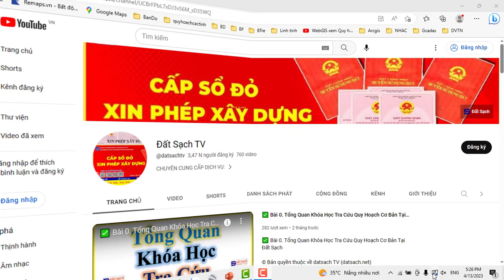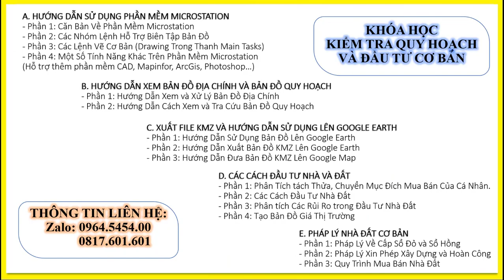✅ 255.TPHCM_Bản Đồ Kế Hoạch Sử Dụng Đất 2022 Quận Phú Nhuận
✅ KHÓA HỌC QUY HOẠCH:

1. Khóa Học Đào Tạo Kiểm Tra (Tra Cứu) Quy Hoạch Và Đầu Tư Cơ Bản
2. Khoá Học Tra Cứu Quy Hoạch Và Dịch Vụ Cấp Sổ, Xin Phép Xây Dựng, Hoàn Công
3. Khoá Học Đào Tạo Tra Cứu Quy Hoạch Bằng Phần Mềm Microstation V7/V8
4. Khoá Học Đào Tạo Tra Cứu Quy Hoạch Cơ Bản
5. Khoá Học Dịch Vụ Hỗ Trợ Cấp Sổ
6. Khóa Học Xin Phép Xây Dựng và Hoàn Công Nhà Đất
7. Khóa Học Đầu Tư Nhà Đất Cơ Bản
8. Khóa Học Quy Trình Pháp Lý Dự Án Bất Động Sản

1. AutoCAD ứng dụng trong biên vẽ hồ sơ nhà đất
2. Ứng dụng AutoCAD, máy Toàn đạc điện tử và Hệ thống định vị toàn cầu trong đo vẽ hồ sơ nhà đất
3. Ứng dụng máy Toàn đạc điện tử trong đo vẽ địa chính, địa hình và công trình
4. Ứng dụng hệ thống định vị toàn cầu trong đo vẽ địa chính, địa hình và công trình
5. Microstation ứng dụng trong biên tập bản đồ địa chính
6. Ứng dụng Microstation trong thành lập bản đồ quy hoạch sử dụng đất
7. ArcGis căn bản và Nâng Cao
8. ĐÀO TẠO KIỂM TRA VÀ CHECK IN THÔNG TIN QUY HOẠCH.
9. Ứng dụng ArcGis xây dựng và quản lý cơ sở dữ liệu đất đai.
10. Ứng dụng ArcGis trong giải phóng mặt bằng phục vụ công tác lập phương án bồi thường
11. ArcGIS nâng cao – Phân tích không gian, Tự động hóa các tác vụ với Model Builder
12. Geoserver – Từ cơ bản tới nâng cao
13. ArcGIS Pro căn bản – Chuyển đổi từ Arcmap đến ArcGIS Pro
14. Môi giới bất động sản
15. Quản lý sàn giao dịch bất động sản
16. Định giá bất động sản
17. Hồ sơ chuyển nhượng, thế chấp, cho thuê, chuyển mục đích sử dụng đất
18. Pháp lý bất động sản tổng hợp
19. Bentley Microstation (V7 & V8)căn bản và nâng cao
20. AutoCAD căn bản và nâng cao
21. Mapinfor căn bản và nâng cao
22. Khoá Đào Tạo Sử Dụng Phần Mềm QGIS trong Lâm Nghiệp (FRMS)

1. Phone và Zalo và Viber: 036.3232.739

3. Youtube: Đất Sạch TV

5. fanpage: Đất sạch TV

✅ THAM GROUP ĐỂ CẬP NHẬT THÔNG TIN QUY HOẠCH:

1. GROUP TÂY NINH CHECK QUY HOẠCH - datsach.net

2. GROUP SÀI GÒN CHECK QUY HOẠCH - datsach.net

3. GROUP BÌNH DƯƠNG CHECK QUY HOẠCH - datsach.net

4. GROUP VŨNG TÀU CHECK QUY HOẠCH  - datsach.net

5. GROUP ĐỒNG NAI CHECK QUY HOẠCH  - datsach.net

6. GROUP LONG AN CHECK QUY HOẠCH  - datsach.net

7. GROUP BÌNH THUẬN CHECK QUY HOẠCH  - datsach.net

8. GROUP ĐĂK LĂK CHECK QUY HOẠCH  - datsach.net

9. GROUP KON TUM CHECK QUY HOẠCH  - datsach.net

10. GROUP LÂM ĐỒNG CHECK QUY HOẠCH  - datsach.net

11. GROUP GIA LAI CHECK QUY HOẠCH  - datsach.net

12. GROUP BÌNH PHƯỚC CHECK QUY HOẠCH  - datsach.net

1. Nhóm Cho Tặng Bản Đồ Quy Hoạch Miễn Phí Toàn Quốc

2. Chia Sẻ Thông Tin Quy Hoạch

3. Chia Sẻ File Quy Hoạch Toàn Quốc

4. Wedsite Chia Sẻ File Quy Hoạch PDF của 63 Tỉnh Thành

5. Nhóm FB Chia Sẻ File Quy Hoạch PDF và KMZ của 63 Tỉnh Thành